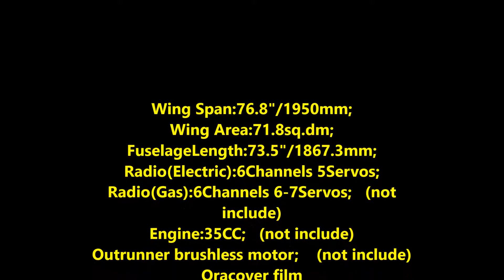YAK 54 35CC Gas RC airplane ARF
Wing Span:76.8"/1950mm;
Wing Area:71.8sq.dm;
FuselageLength:73.5"/1867.3mm;
Radio(Electric):6Channels 5Servos; Radio(Gas):6Channels 6-7Servos;   (not include)
Engine:35CC;   (not include)
Outrunner brushless motor;    (not include)
Oracover film
Carbon Fiber landing gear and tail wheel piece,
carbon fiber main tube,    Aerofoil stabilizer

Material:WoodPackage Includes:Original Box,Operating InstructionsRemote Control:YesPower Source:GasDimensions:76.8"Type:AirplaneFeatures:Remote Contro